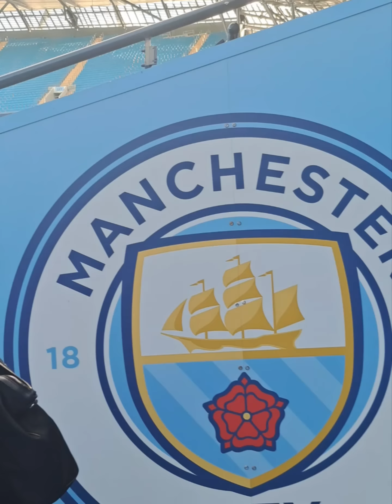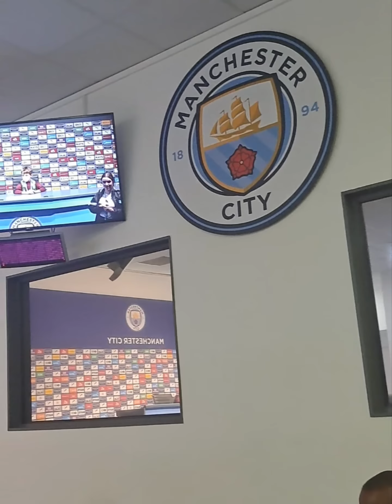Jemimah & Shammah wish you a Very lovely New Year🤩🙏blessed kids cute manchestercity💪 stadium ❣️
Yeahhhh happy New year! From Jemimah and Shammah 😘🙏🥰 We love you 💗 God bless you abundantly!